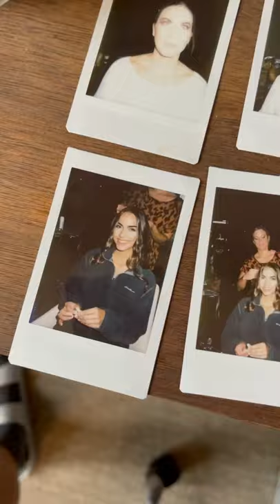My little sister got married over the weekend 💍 💒